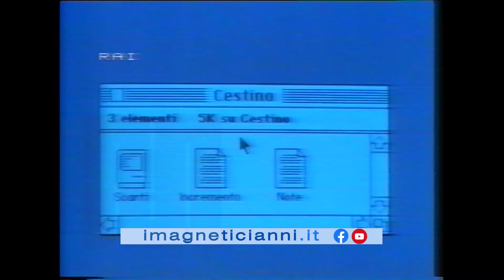1984 Rai Rete3 Apple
1984 Rai Rete3 Apple